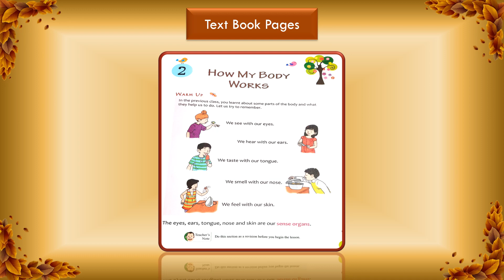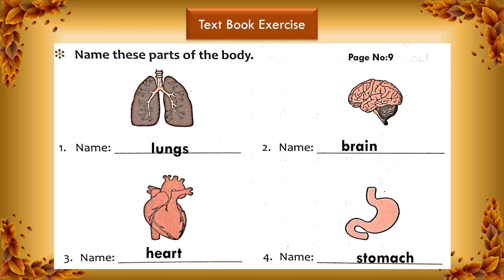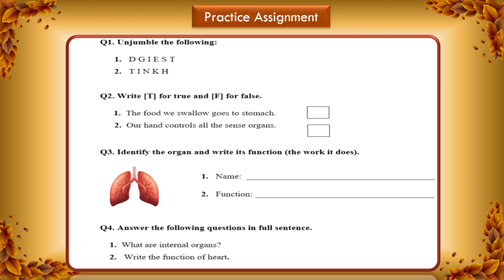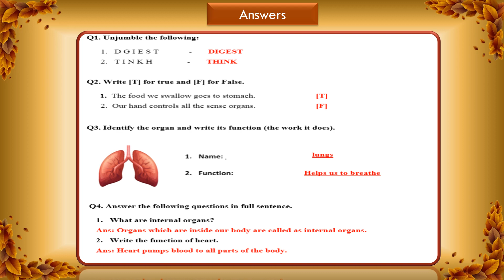Science July 7